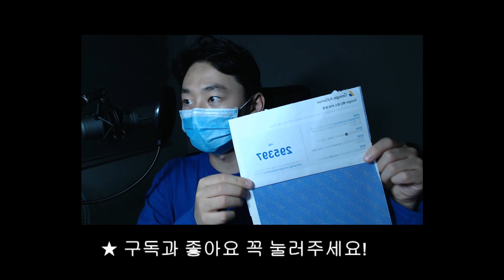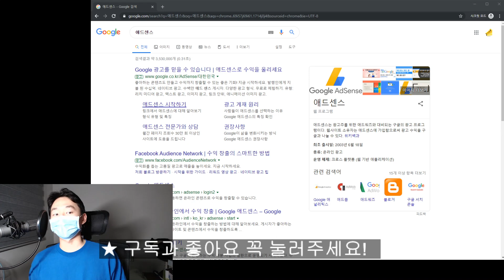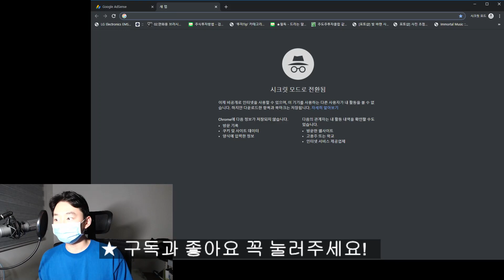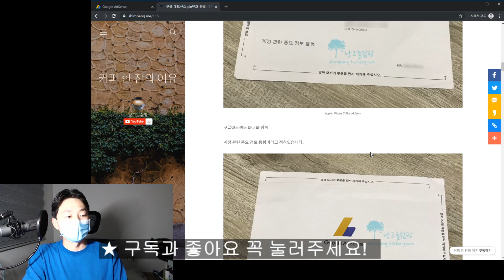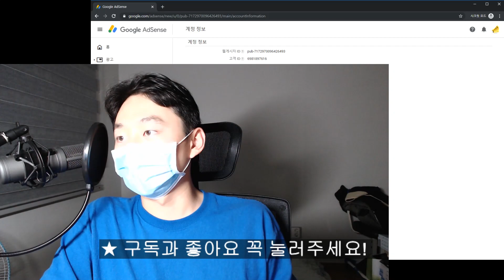[정보] 유튜브 수익 출금 구글 애드센스 핀번호 오는데 얼마나 걸리죠? 위너스주식투자그룹